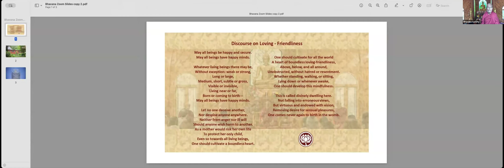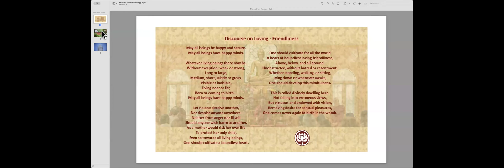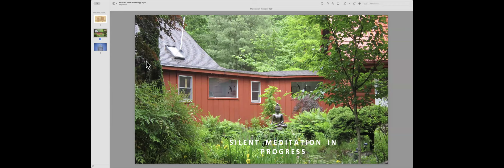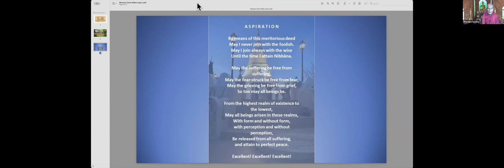6 Jul 2024 (Modes of Practice) in Detail - Vitthāra Sutta (AN 4:162) | Bhante G